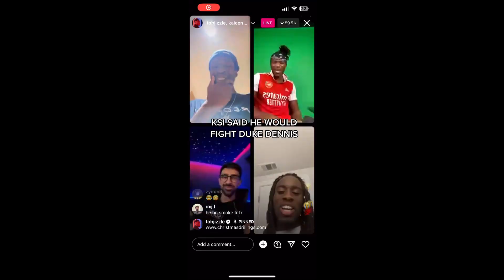KSI Responds To Fighting Duke Dennis!